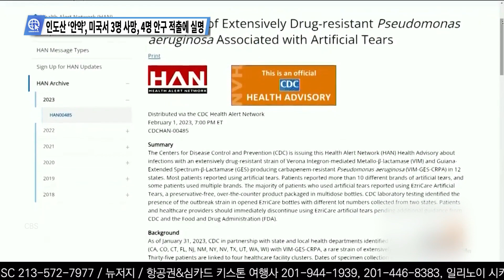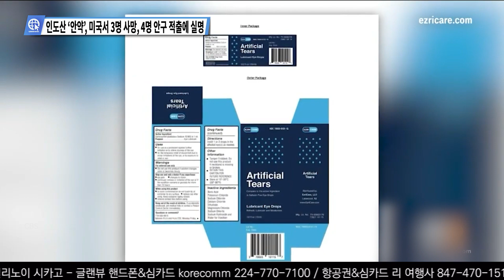미 언론이 전하는 영상뉴스 3월 22일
차례 미 언론이 전하는 영상뉴스
0:00 북한, 함흥서 ‘순항 미사일 발사’, 사흘만에 도발 재개
0:52 트럼프, 기소시 수갑차고 출두원해 ‘가짜 사진도’ 왜?
1:33 연준의 잇따른 금리인상에 ‘새차, 중고차’ 가격 뛰어
2:24 LA 경찰 평가 세대차 ‘젊은층, 부정적 인식 강해’
3:26 인도산 ‘안약’, 미국서 3명 사망, 4명 안구 적출에 실명
4:27 뉴욕, 브루클린 도심지 누빈 ‘검정 소’, 시민들이 쫒아
5:02 프렌치 불독, 30년만에 미국서 ‘가장 인기 반려견’ 등극

송출지역

1. 미국 내 한인 케이블 채널 TVK24.com 매일 저녁 7시 방송(서부기준)

2. 크리스천헤럴드 매일 저녁 6시30분, 10시30분

3. IPTV. 티보를 통해 매시간

4. 온디멘드 코리아 세탑박스 또는 웹사이트

5. 정규방송 이후에 USKN 유튜브채널을 통해 다시보기 할수 있습니다.